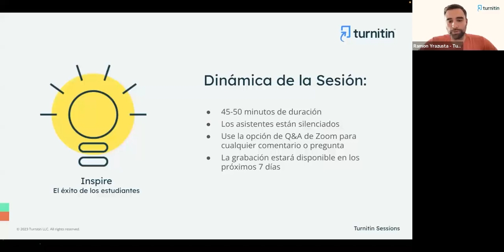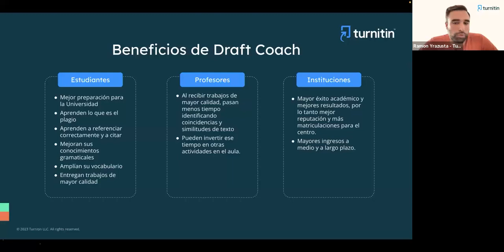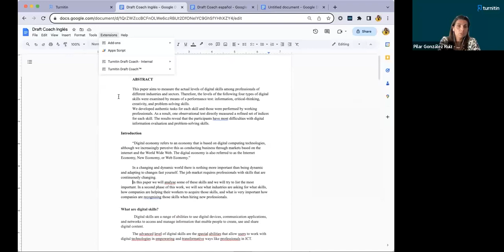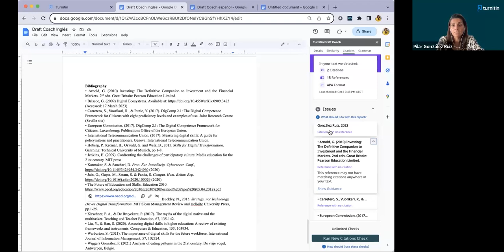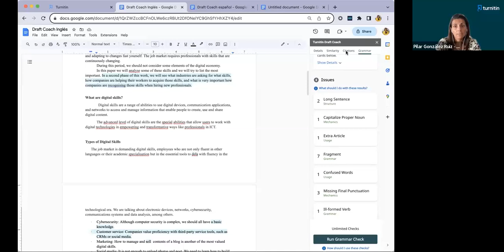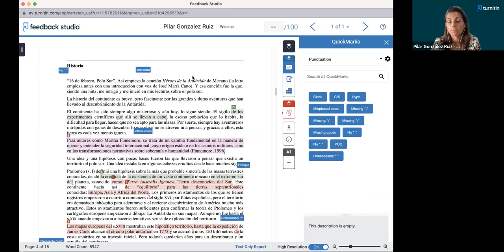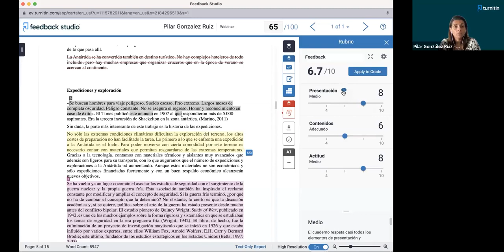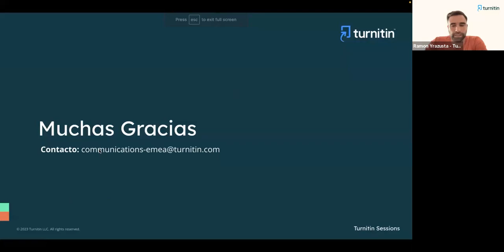101959 IBR EVT Webinar